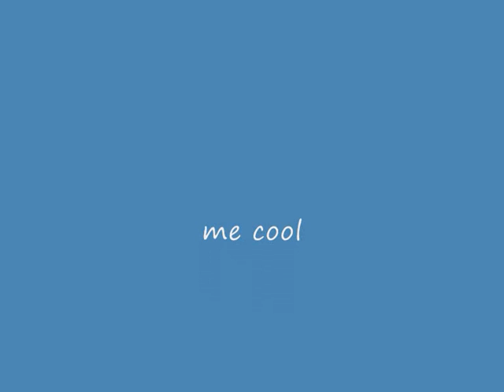madness at the fish shop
Completely balmy and confusing film by me!